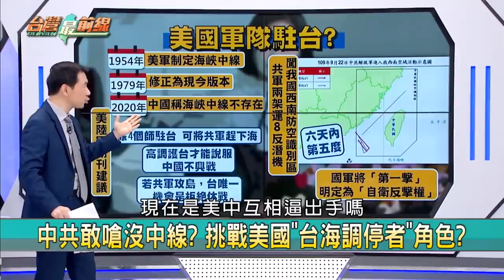共機擾台.抹滅中線 逼美出手？ 他揭中共想把海峽當內海！【台灣最前線 精華】2020.09.23